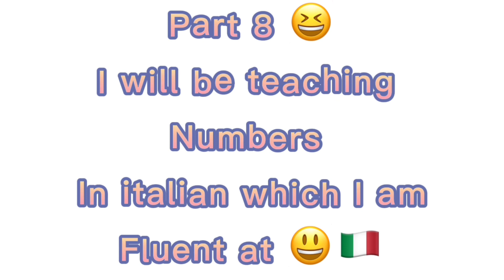Learn numbers | Italian & English | Alizeh Queen UK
Hey y’all welcome back to my channel today I will be teaching numbers from 1 to 20 I hope you will enjoy my video because I put a lot of effort in it :)